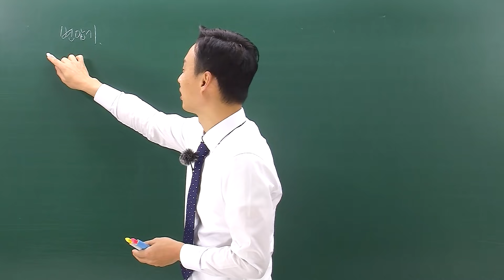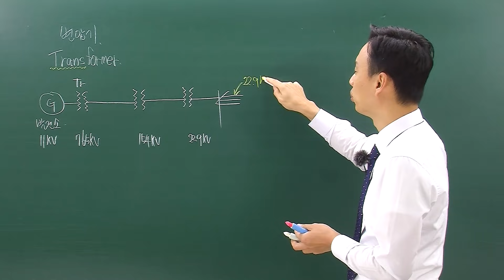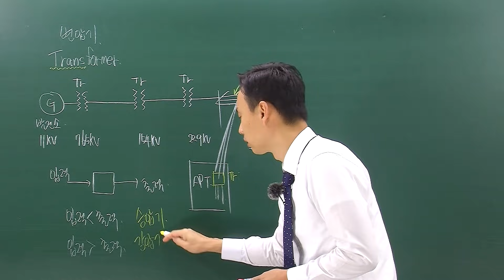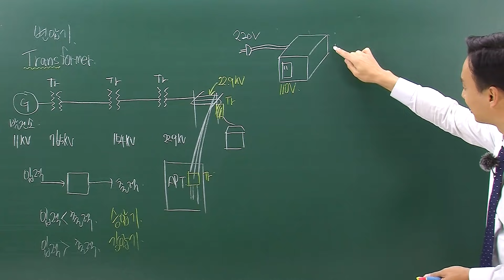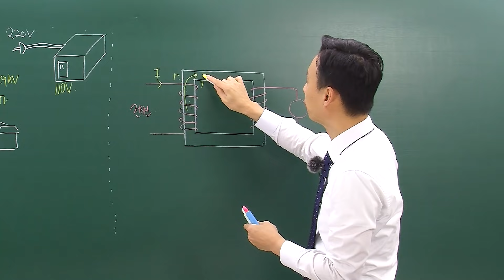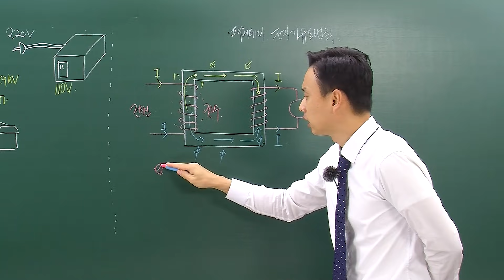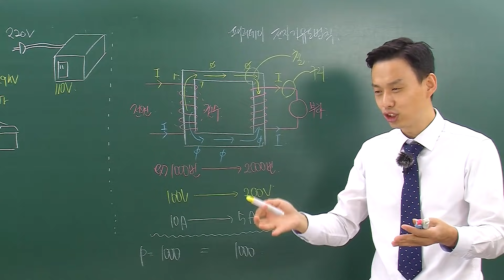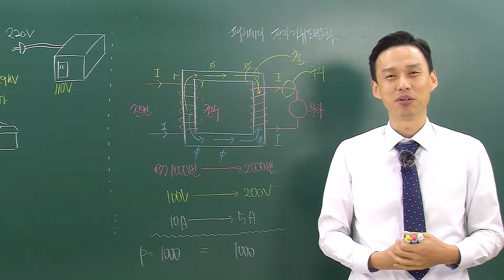변압기의 동작원리. 쉽게 설명해 보겠습니다.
안녕하세요, 동반자 여러분!

우리 주변에서 많이 볼 수 있는 변압기!
그 변압기는 왜 필요하고 어떻게 동작되는 것일까요?
한 번 최대한 쉽게 설명해보겠습니다. ^^*

전병칠드림